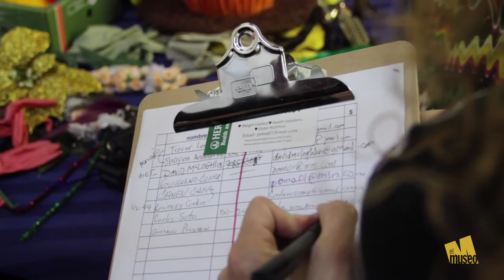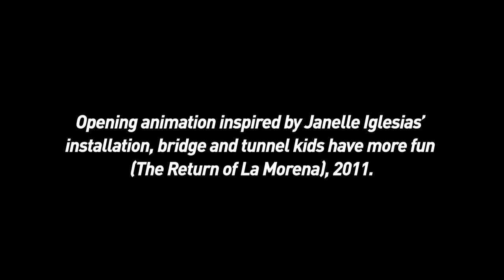The (S) Files 2011: Meet Sol Aramendi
This is the second video I made for El Museo's Bienal: The (S) Files 2011. It is El Museo del Barrio's sixth biennial of the most innovative, cutting-edge art created by Latino, Caribbean, and Latin American artists currently working in the greater New York area. This year's edition spreads all over the city, showcasing a record 75 emerging artists in seven different venues.

This video is about Sol Aramendi: solaramendi.com

You can see the video linked into the Bienal webpage